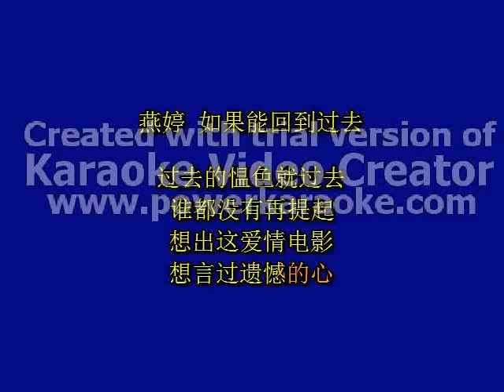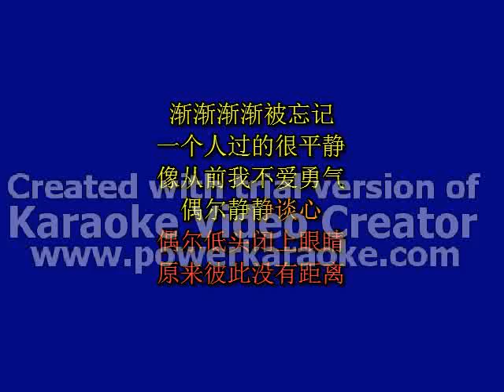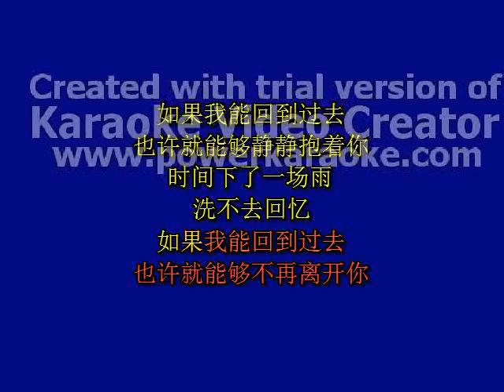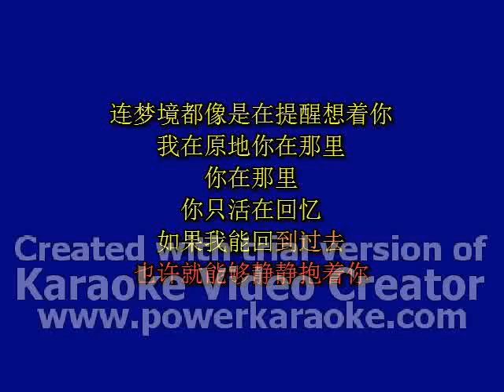yan ting - ru guo neng hui dao guo qu.flv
special for a friend candyxin...i knew this song will recall a lot of her memories...hope she enjoying this...

this is my first time with this software somemore its just trial version...sorry for any inconvenience caused